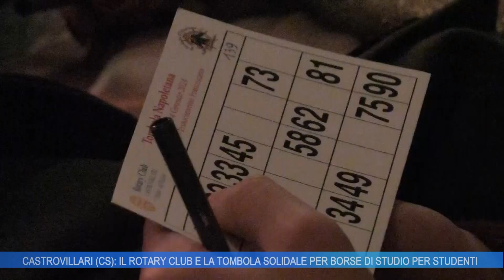CASTROVILLARI (CS): IL ROTARY CLUB E LA TOMBOLA SOLIDALE PER BORSE DI STUDIO PER GLI STUDENTI